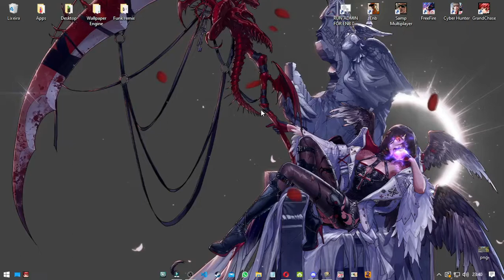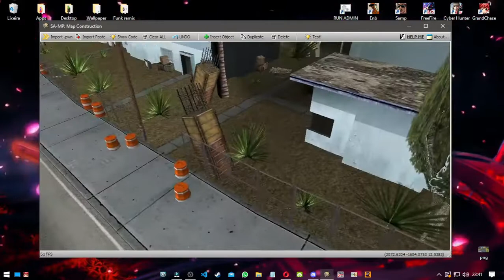GTA San Andreas - Boca de fumo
▬▬▬▬▬▬▬▬▬▬ஜ۩۞۩ஜ▬▬▬▬▬▬▬▬▬▬
Gostou de alguma modificação aqui no canal?
Me segue :)'

Creditos by ShirouZ